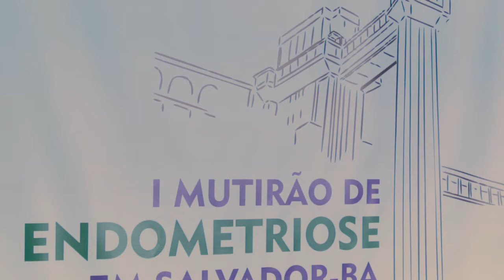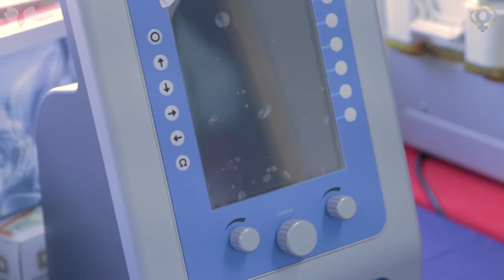I MUTIRÃO de ENDOMETRIOSE da BAHIA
Confira os bastidores do primeiro Mutirão de Endometriose da Bahia que aconteceu dia 26 de Julho em Salvador.
O mutirão promoveu cirurgias gratuitas em mulheres portadoras da endometriose que se encontravam na fila do SUS.
Além disso , médicos e profissionais da saúde participaram de uma discussão que reuniu grandes especialistas sobre o avanço do tratamento e diagnóstico da doença.

Parabéns a todos que direta ou indiretamente contribuíram para a realização de mais um mutirão, proporcionando dignidade e qualidade de vida às mulheres beneficiadas.
Nosso MAIOR orgulho!!! 👏👏👏👏